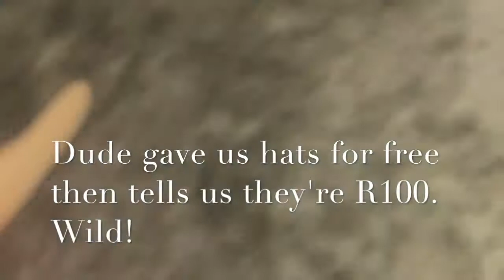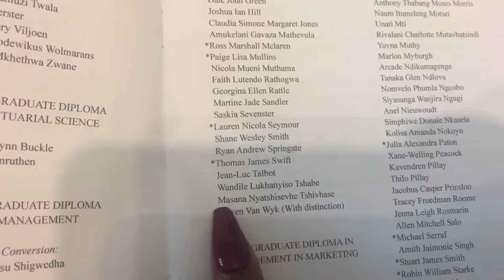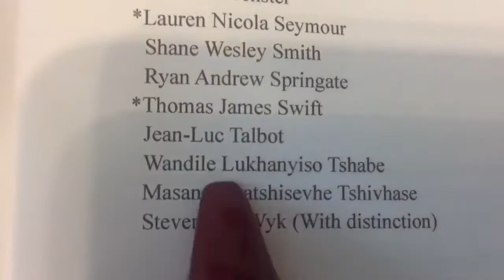Graduation 2.0 Vlog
Hey Guys!
This is just basically what i did on the day of my grad which yes... was in like April, I totally forgot i even recorded anything but SURPRISE!
XxX0 Mwaz

P.S. the makeup look will be up soon as well :-)